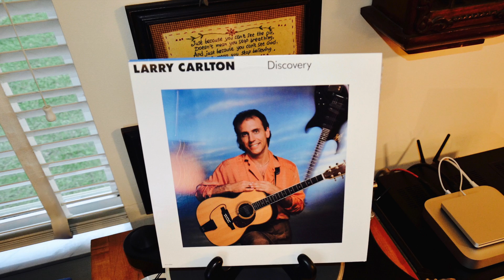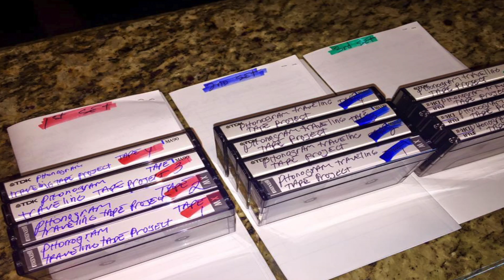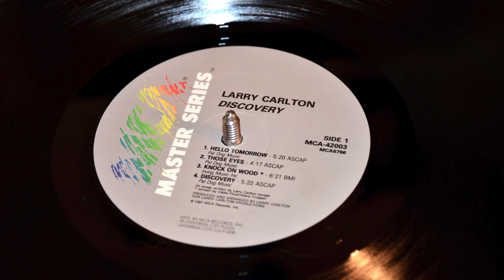The Phonogram Traveling Tape Project: Larry Carlton • Knock On Wood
[Click on 1080p HD on settings for best picture & sound]

* DIRECT FEED *

Recorded by Oswaldo Martinez for the Phonogram Traveling Tape Project 2015 (launched Nov. 2nd, 2015)

PROJECT DETAILS

- 4 TAPES / 4 GENRES / VINYL SOURCE EXCLUSIVELY -

Tape project open to all Phonogram members with a turntable and working cassette deck. If you'd like to join our tape project you can join our Phonogram Facebook Group here:

(It is a closed group so you must request membership)

PROGRAM NOTES:

This track was the second track recorded by me on the project's TAPE 4 (RANDOM/FREESTYLE)

Pressing:

MCA Master Series

Playback Equipment:

• Cassette Deck: JVC KD-A8
• Turnable: VPI Prime / JMW 3D / SDS
• Cartridge: Koetsu Black Goldmine
• Line Stage: Herron Audio VTSP-3A / 360
• Phono Stage: Herron Audio VTPH-2
• Loudspeaker: System Audio Mantra 70

Recording Equipment:

• Alesis Masterlink ML-9600. Recorded @ 24bit/96k Hi-Res quality

Oz
LTBS